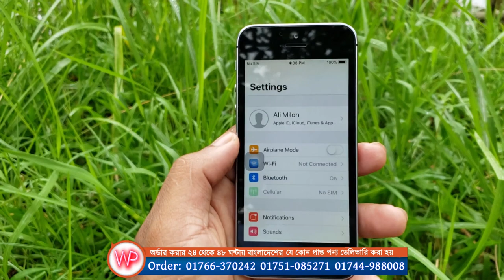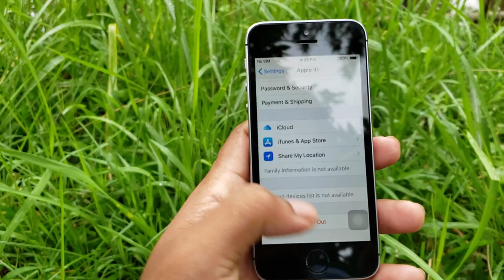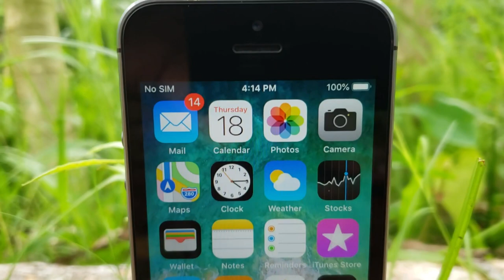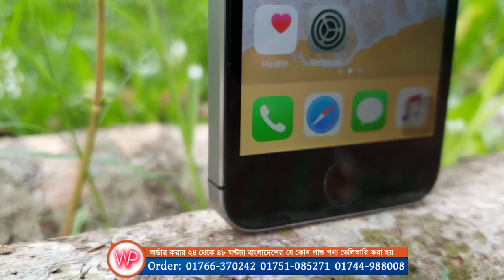iPhone 5s Bangla Review 2020 !! Water Prices